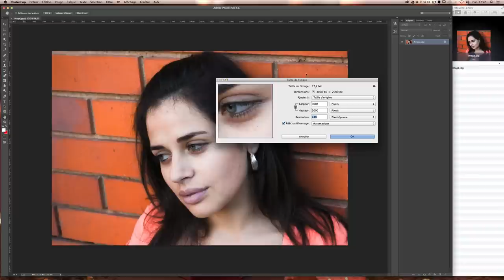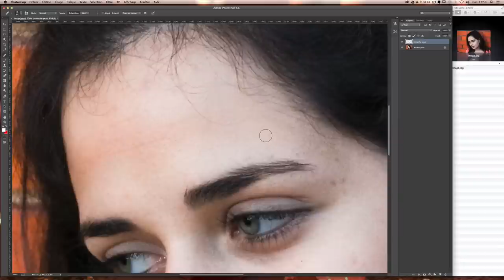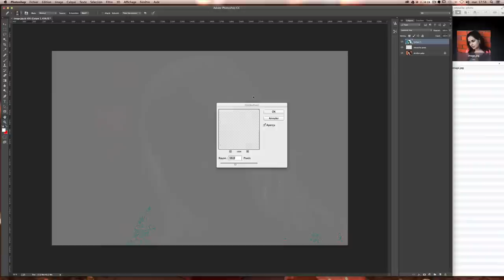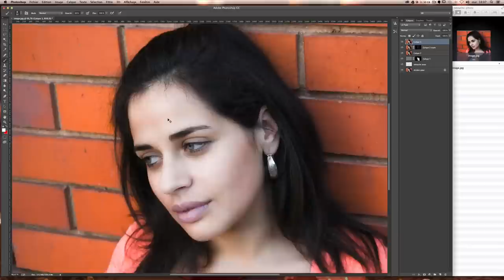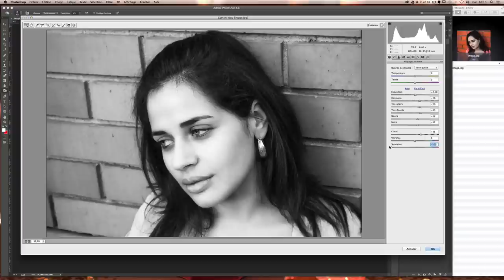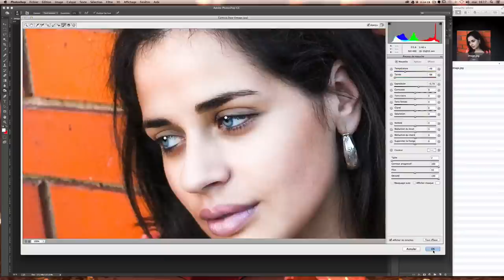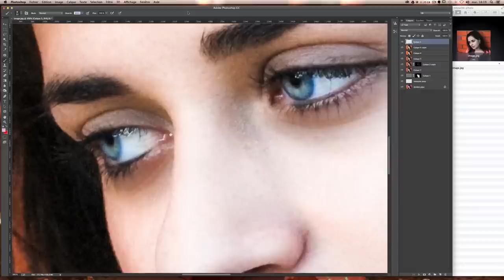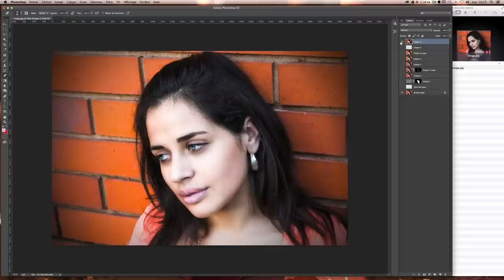[TUTO] COMMENT RETOUCHER VOS IMAGES & PORTRAITS DANS PHOTOSHOP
Tutoriel en français pour apprendre à retoucher facilement et rapidement vos phototographies, images et portraits.

Apprendre à retoucher un portrait facilement. Vous aimez prendre des photos, shooter des portraits ? Voici quelques petites astuces Photoshop qui vous faciliterons la vie !

Au programme de ce tuto, nous allons apprendre à :

► Retoucher la peau d'une personne avec l'outil correcteur
► Lisser la peau de votre sujet avec une technique de lissage
► Utiliser l'outil densité + et densité - de Photoshop
► Utiliser Camera Raw
► Utiliser l'outil pièce

Ce tuto peut être suivi à partir de la version CS6 de Photoshop.  Si vous bloquez à une étape, n'hésitez pas à consulter ci-dessus, l'onglet besoin d'aide. Si vous avez aimé ce tuto, nous serions ravis de vous lire dans l'onglet commentaires. Bonne retouche portrait :)